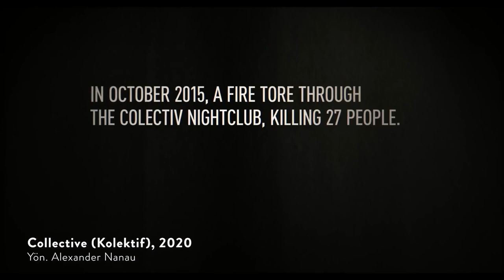2021 Oscar Adayları ve Tahminleri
Bu yıl Pandemi gölgesinde gerçekleştirilen Oscar töreni öncesinde En İyi Film’den En İyi Yönetmen’e tüm adayları tanıyoruz.

Sinema eleştirmeni Mehmet Açar ve Yönetmen Michael Önder bu yıl 93.’sü düzenlenen Akademi Ödülleri öncesinde Neo Skola için bir araya geldi.